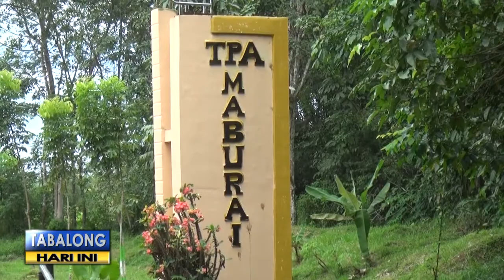BANTUAN ADARO KEPADA DLH KAB. TABALONG # TV TABALONG